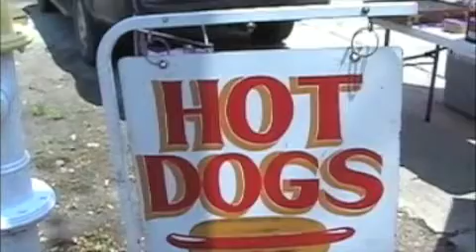What Say You?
First edition of interviews in Northeast Mississippi by djournal.com staff.